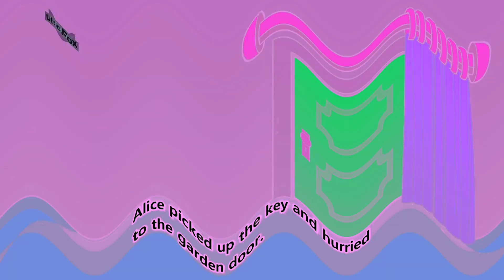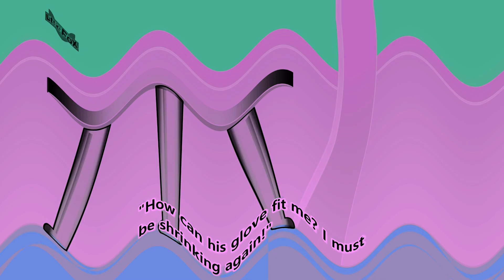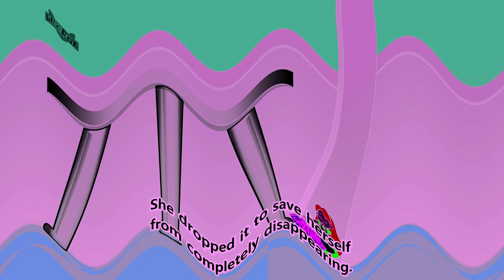(REQUESTED) Alice's Adventures In Wonderland Chapter 3 In G Major 92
Requested By Tikkkkkkkkkkkon